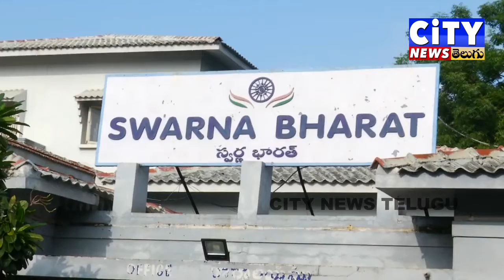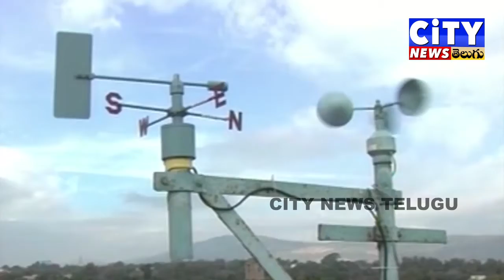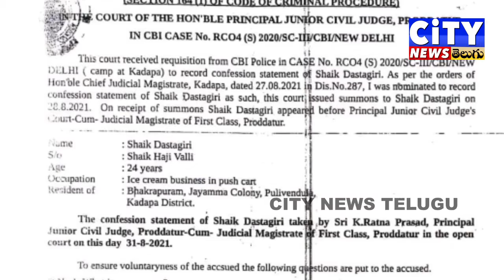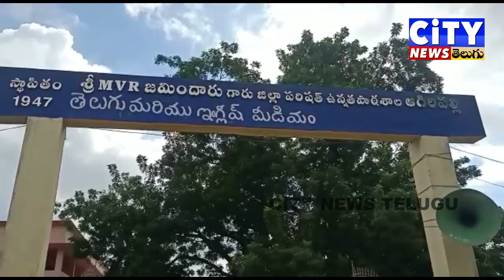14 11 2021 CITY NEWS TELUGU LIVE